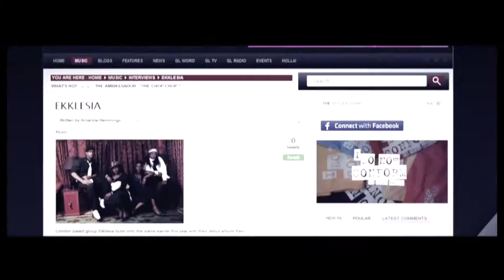Roger Moore Vlog #24 - Hymns vs Todays Worship Songs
Roger Moore the visionary for GL360 talks about his winner in Hymns vs Todays Worship songs